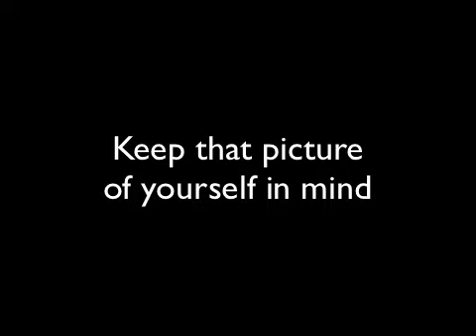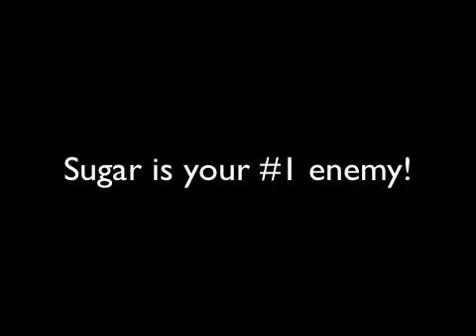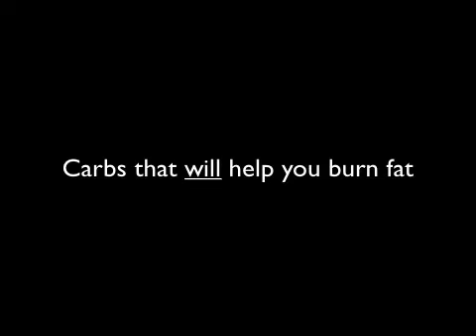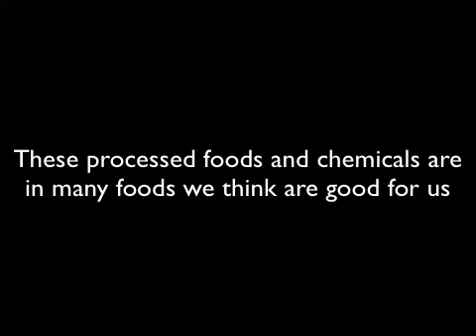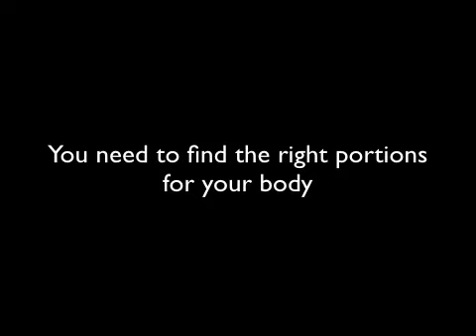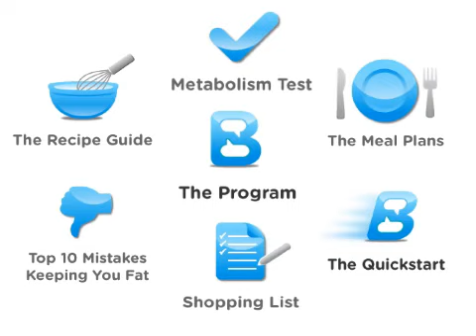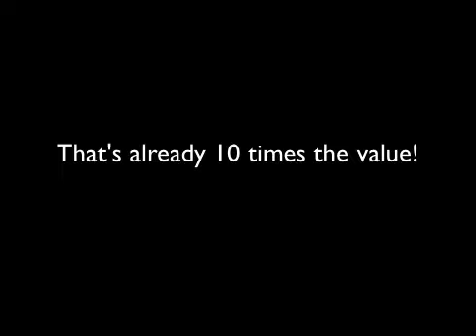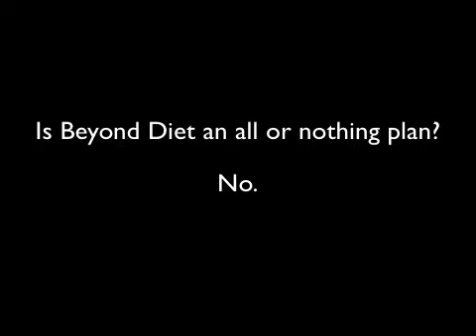5 Foods To NEVER Eat Beyond Diet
Hey y'all...what's up! In this episode, Sanela and I are going to show you 5 foods which everyone THINKS are healthy...but which actually make you FAT.

These foods can REALLY sabotage you if you're trying to lose fat. You'll think that you're eating healthy, but really the foods you're eating may be worse than the junk food you normally eat! Even worse, you won't be mentally counting these foods as "cheating"... so you'll likely cheat with "regular" junk foods on top of eating the stuff that you think is healthy.

Sanela and I also show you the healthier (and great tasting) alternative foods that you should eat instead of these 5 foods.

Hope you enjoy the video! And if you're really serious about losing your belly fat FAST, watch this video right now:

In this video I show you why "going on a diet" DOESN'T WORK. And I show you the much more effective "eating system" that Sanela and I use instead to stay lean and toned, without having to count calories or constantly stress about our diet.

If you're struggling with losing your stubborn belly fat, you need to see this NOW:

We love to hear from viewers, and I'll be regularly reading and replying to the comments below.

How would you like to post videos online and also make money.